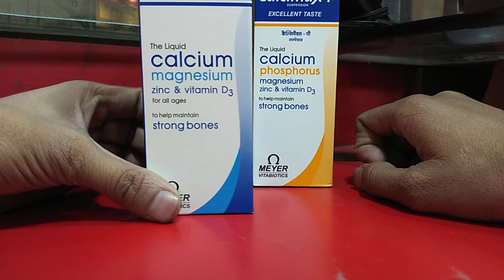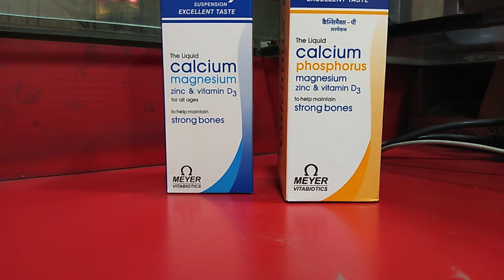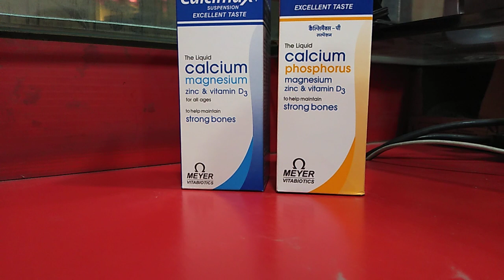Calcimax Suspension or Calcimax P suspension use review in Hindi || strong bones your sweet baby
review in Hindi for Augmentin tablets review
How to use calcimax syrup or Calcimax p syrup
Use for baby strong bones

All Types of Health Video 👍🏻👍🏻 Daily a New Video Upload Here 😇
If you want any Help...